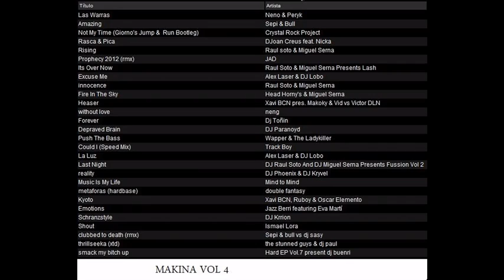Dj PINO - sesion MAKINA vol IV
track list al final del video